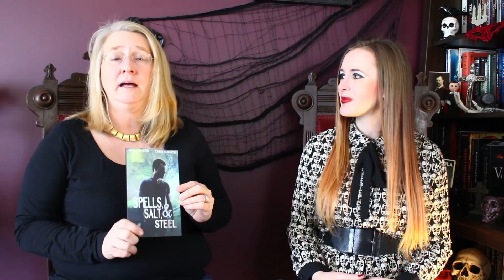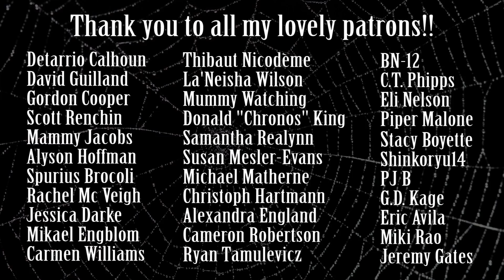Vampire Interviews: Gail Z. Martin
Interview with best-selling author of vampire fiction, Gail Z. Martin. We discuss her take on the meaning of vampires, Dark Shadows, Interview with the Vampire, and Supernatural.